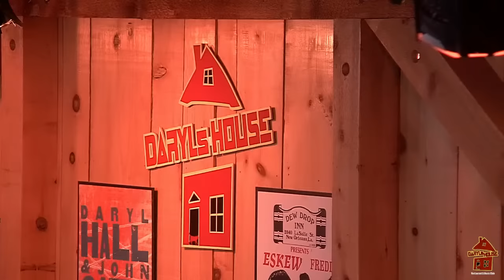Double Vision: The Foreigner Experience - Live at Daryl's House Club 4.23.21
PLEASE SHOW YOUR SUPPORT! While these streams are free to watch, we encourage you to donate what you can.  Your donation will benefit the performing artist while also helping to sustain Daryl’s House Club during this time and allow us to continue offering livestream shows.

Production & Audio by: Peter Moshay
Video by: Patrick Gill

Please Share this with your friends - but - you may NOT copy or capture this in any part or full and or repost or use without written consent from Daryl’s House Club!
Any such actions will be issued a takedown.